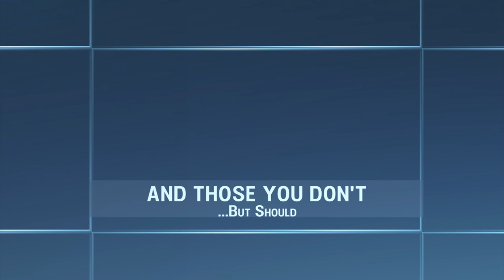Shawn Mayer performs "Wicked Ways" acoustic. Taster Concert Series from Color In Between The Lives.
Nashville based artist Shawn Mayer performs "Wicked Ways" off her new album. Besides being an amazing singer songwriter and one of my first interviews when this nutty idea was floating around in my head 3 years ago, she's since become a dear friend. It's only fitting that she's kicking off the first full season. The entire interview, bloopers and all, will be coming soon! ~Matt Ridings

The Taster Series of Mini Concerts is a set of raw acoustic performances by the artists involved in the Color In Between The Lives documentary and podcast featuring those who have vocations outside the norm that are little understood by the average person. I hope to change that.